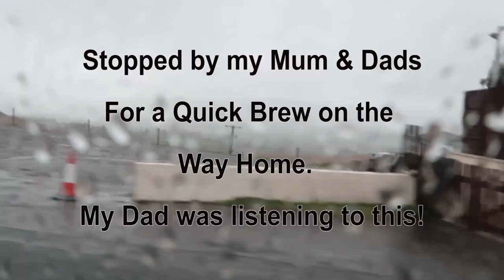VLOG 62 Pendle Hill & New Kettle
Today's Vlog number 62 I did a hot tub service, got wet up on Pendle Hill, Watch a couple of films, Went shopping for a new kettle and walked Micky & Millie in the fields.

My daily vlogs are just an escape from running my two business. I need something else to do as a sort of a hobby to get myself out of work mode. My vlogs might not be interesting or cool to some poeple but these vlogs are about just me and my wife spending time together away from the daily grind of work, work, work.

My Vlogging Camera Gear;
Cannon 70D

Some of this camera gear is the best vlogging set-up you can have.  I researched vlogging set-up a lot before I started to do daily vlogs and all this gear seemed to be the best.  The Cannon G7X mark 2 is a great little camera for vlogging on, especially vlogging in public where the big Cannon 70D would be a little inappropriate.

The Cannon 70D is mainly used when I am vlogging from my house or in a building somewhere.